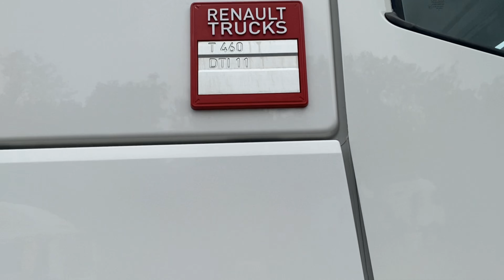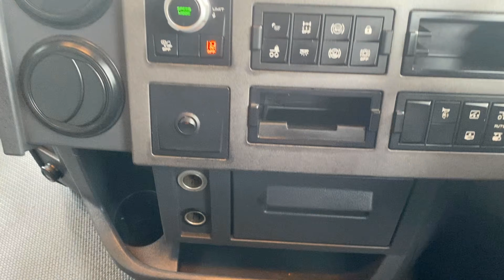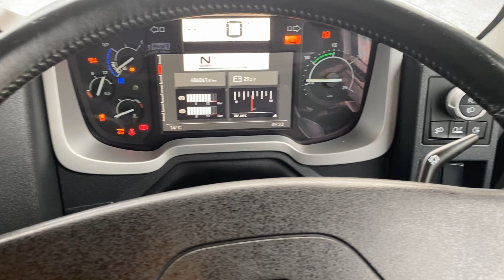RENAULT T460 *EURO 6* 6X2 TRACTOR UNIT 2020 - FX69 SVU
460 Bhp Euro 6 Engine, Switchable Exhaust Brake, 'I' Shift Semi Auto, Midlift Axle, Air Suspension, Alloy Fuel Tank, Full air Kit, High Roof Twin Sleeper, Air Con, Fridge, Elec Windows / Mirrors / Roof, Cruise Control.